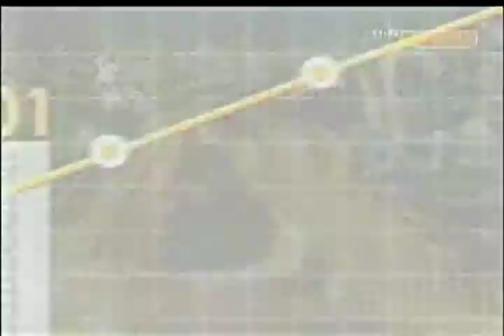Edición especial sobre emprendedores en la Revista Gerente